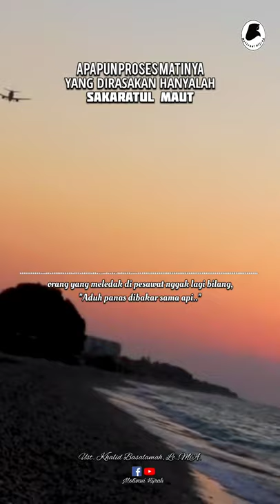Bagaimanapun Proses Matinya, yg Dirasakan Hanyalah Sakaratul Maut || Ust. Khalid Basalamah, Lc.,MA.